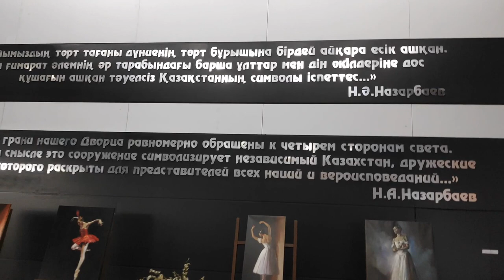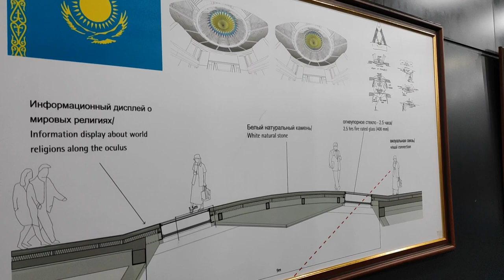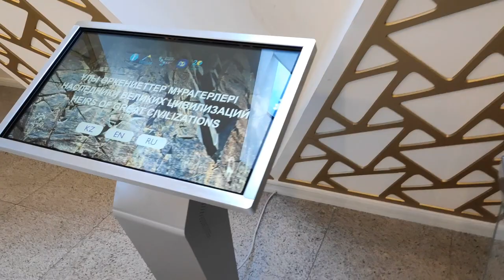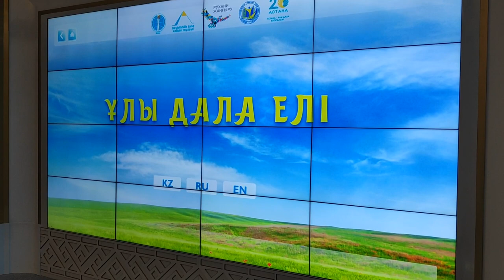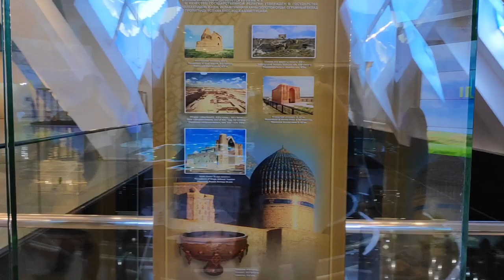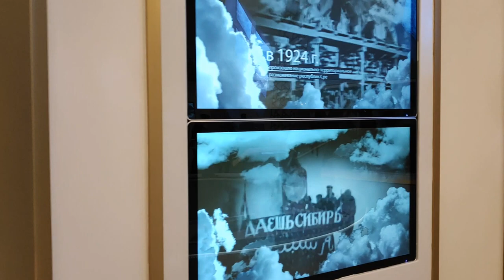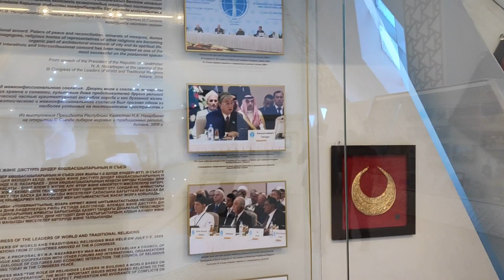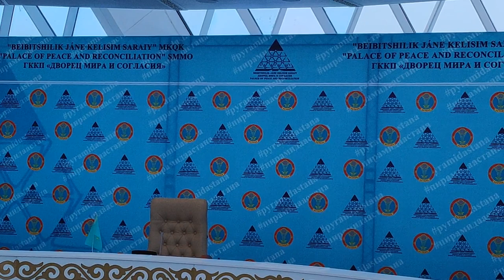Уау! Так вот что внутри! Дворец мира и согласия (Пирамида). Астана. Часть 1 - 1 Minute Story NS